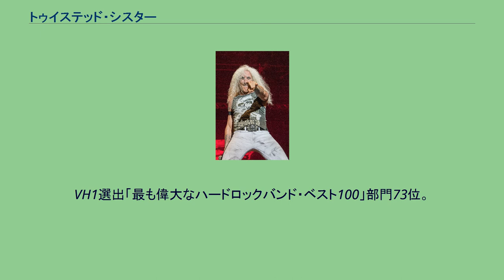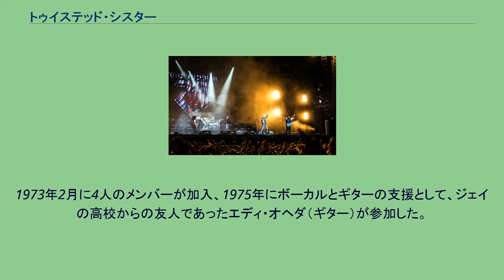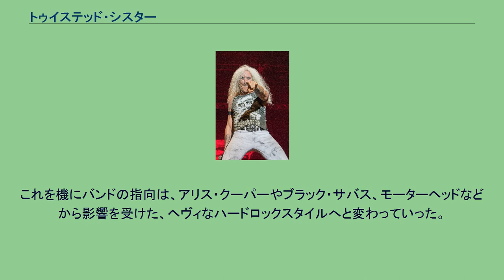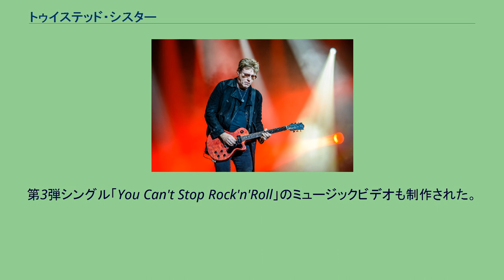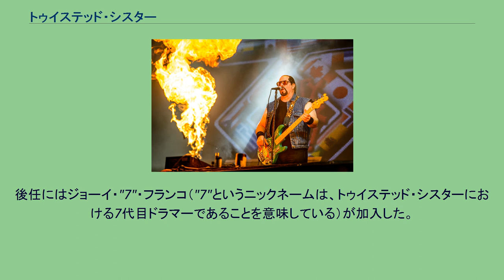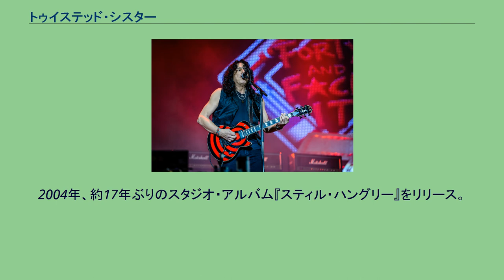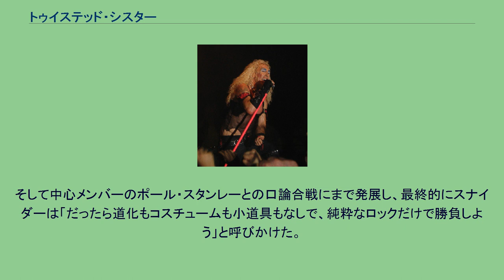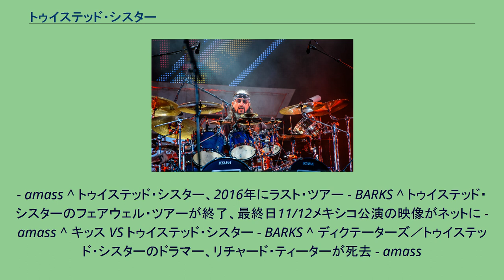トゥイステッド・シスター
トゥイステッド・シスター（Twisted Sister）は、アメリカ合衆国出身のヘヴィメタル・バンド。
グラムメタルの代表的バンドとされ、強烈なインパクトを放つボーカリスト ディー・スナイダーを擁している事でも知られる。
VH1選出「最も偉大なハードロックバンド・ベスト100」部門73位。
1972年にジェイ・ジェイ・フレンチ（ギター）らによって結成されているが、現在までの主な楽曲はすべて、1976年のディー・スナイダー（ボーカル）加入以降に彼によって作曲されたものである。
デビュー・アルバムは結成から10年近く経った1982年にリリースされている。
派手なメイキャップを施した道化者の芸風、伝統的なHR/HMサウンドを内包したキャッチーなスタイルが特徴。
結成当初はデヴィッド・ボウイ、スレイド、モット・ザ・フープル、ハンブル・パイ、ニューヨーク・ドールズなどのグラムロック勢から影響を受けていた。
曲に関してはほとんどが、親対子の関係や教育制度をテーマにしたものであり、ミュージックビデオやライブではコメディックで独特なものが多いのも特長である。
コミカルな部分も受け入れられ、バンド名義で多くの子供向け番組にも出演している。
ディー・スナイダー(Vo) 2014年 1972年12月、フランス人のジェイ・ジェイ・フレンチ（ギター）らによって、ニューヨークで結成。
1973年2月に4人のメンバーが加入、1975年にボーカルとギターの支援として、ジェイの高校からの友人であったエディ・オヘダ（ギター）が参加した。
しかし、ジェイ・ジェイとエディ以外のラインナップは流動的で、認知度はなかなか高まらなかった。
バンドは1976年頃まではグラムロック・バンドとして、クラブハウスなどでギグを行う程度であった。
バンドは1976年に、ボーカルと作曲担当としてディー・スナイダーを迎えた。
また、ドラマーも変更し、1978年にはマーク・メンドーサ（ベース）が加入した。
これを機にバンドの指向は、アリス・クーパーやブラック・サバス、モーターヘッドなどから影響を受けた、ヘヴィなハードロックスタイルへと変わっていった。
バンドはディーの優れた能力で大きく開花し、まずはニューヨーク近辺での認知度を急進的に上げた。
ファンも次第に増え、1979年には「I'll Never Grow Up Now」、1980年には「Bad Boys (Of Rock & Roll)」を、自主制作でリリースした。
1982年、ドラマーがA.J.ペロに交代。
メイクアップ状態のディー・スナイダー (2006年) 1982年6月、まずは「シークレット・レコード」からEP『ラフ・カッツ』を先行リリースし、直後にデビュー・アルバム『アンダー・ザ・ブレイド』を発表した。
この時期に、後に大ヒット曲となる「We're Not Gonna Take It」のシングルリリースも計画されていたが、ディーがこの曲の歌詞を書き終える前に、契約元の「シークレット・レコード」が倒産してしまったため、同曲のリリースは後に持ち越された。
またこの頃からバンドは、既存のロックバンドと差別化を図るために、女装を強調したスタイルも開始している。
その後、バンドはテレビの音楽番組『The Tube』への出演を決めるとともに、メジャーレーベル「アトランティック・レコード」と契約を交わした。
1983年、同レーベルから最初のアルバム『ユー・キャント・ストップ・ロックンロール』をリリース。
シングルカットされた「I Am (I'm Me)」は、全英シングルチャートで18位を獲得した。
第3弾シングル「You Can't Stop Rock'n'Roll」のミュージックビデオも制作された。
1984年5月には、サード・アルバム『ステイ・ハングリー』をリリース。
このアルバムでバンドは世界的な人気を獲得し、ツアーも成功した。
同アルバムは、翌年の夏まで200万枚以上のセールスを記録。
シングルカットされた「We're Not Gonna Take It」(全米21位) と「I Wanna Rock」(全米68位) のミュージックビデオも製作され、MTVでも頻繁にオンエアされた。
1985年3月、初来日公演。
1980年代の末期に差し掛かかると、グ...